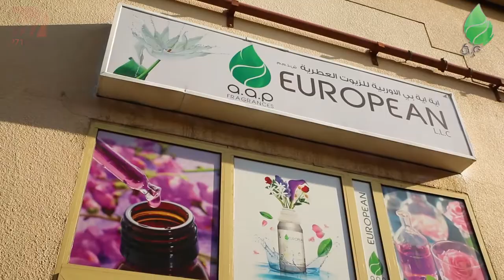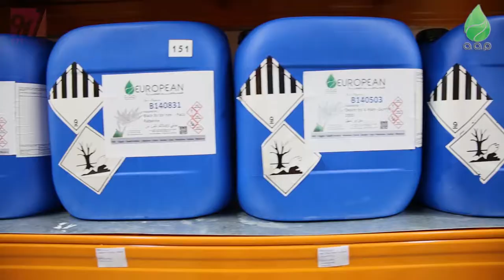EUROPEAN PERFUMES | Corporate Video BY 971MEDIA | الأوروبية للزيوت العطرية